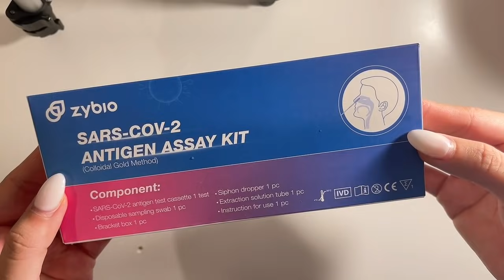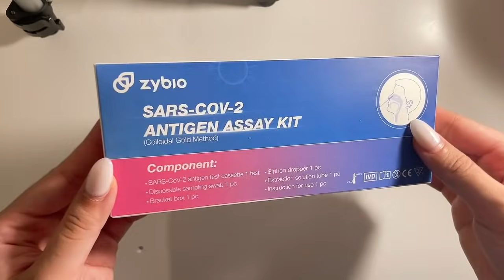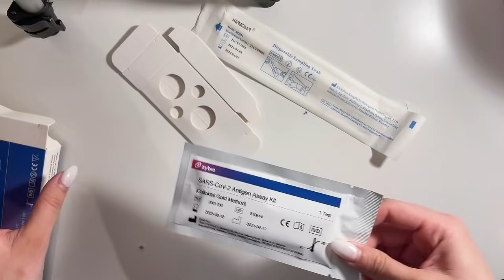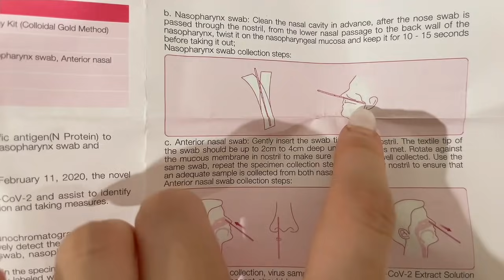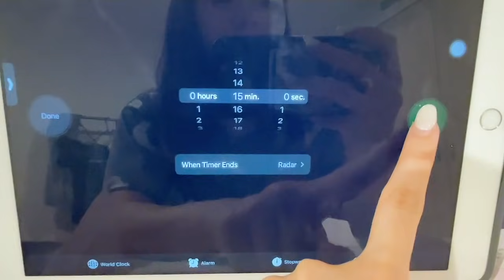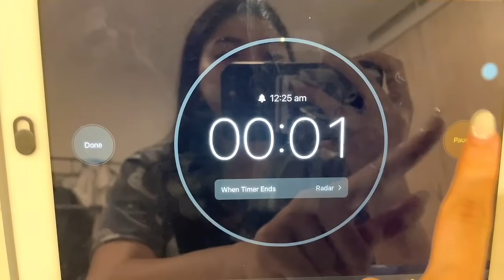TEST COVID SENDIRI DIRMH SAMBIL BACA HATE KOMEN HEHE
konten Ome TV akan segera diunggah ya.. tolong bersabar ya teman"

cara buka terjemahan atau subtitle divideo aku:
nyalakan tombol "CC" trus tekan tombol 3 titik habis itu di bagian caption atau subtitle, tinggal pilih bahasa Indonesia atau bhsa Inggris.

semoga informasi di video ini membantu ya!